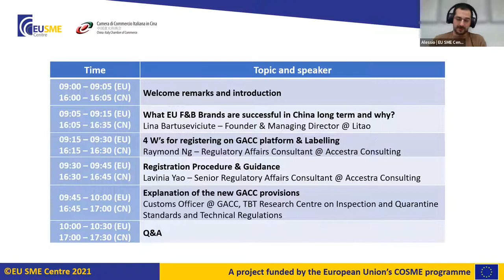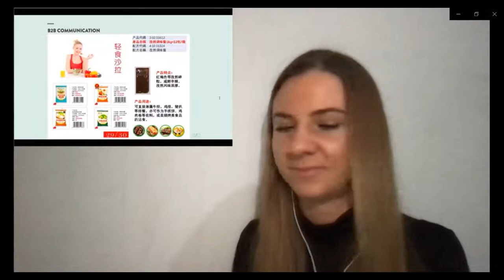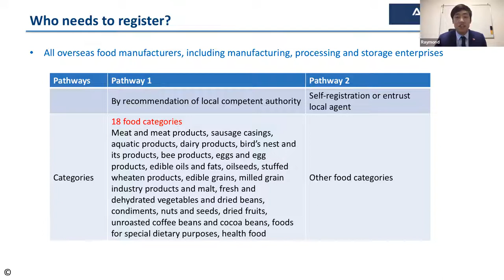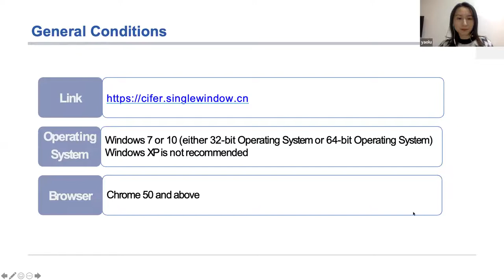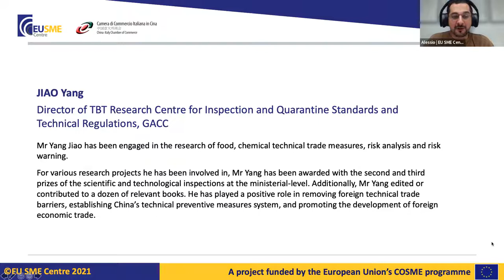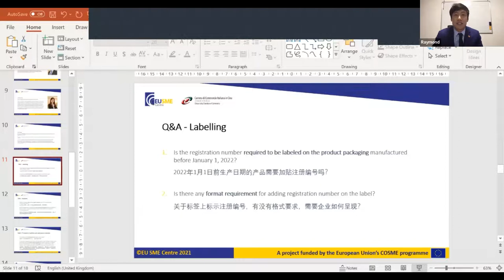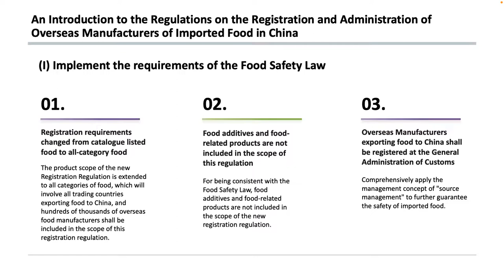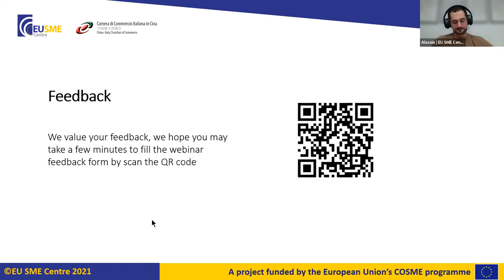Webinar: Mandatory GACC registration for all F&B exporters from 1 Jan, 2022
Timestamps:
00:00 Alessio Petino, EU SME CENTER, Intro
05:25 Introduction to Lina Bartuseviciute, Founder and Managing Director of
06:30 Lina starts a presentation on opportunities new GACC registration brings to EU F&B brands
11:26 Why will the new regulations come to an effect in January 1st 2022
13:37 What EU F&B Brands are successful in China long-term and why
19:33 Introduction to Raymond NG, Regulatory Affairs Consultant at Accestra Consulting
20:30 Raymond starts a presentation on China GACC Registration for F&B Manufacturers
21:31 What is GACC Registration?
24:33 Who needs to register?
25:49 Where to register?
27:30 What are the labelling requirements for GACC registration number?
31:10 Introduction to Lavinia Yao, Senior Regulatory Consultant at Accestra Consulting
32:12 Lavinia starts a presentation on Overseas Food Manufacturer Registration System
32:52 What are the key guidelines and requirements in the GACC platform?
35:17 How can I register through self- registration?
36:57 What are the registration procedure for overseas enterprises?
42:00 What are Clarifications and key points
46:23 Alessio Starts the Q&A session
47:20 On which label does the registration number need to be included?
48:40 Is it necessary to have a GACC registration code on each product unit/packaging or only on transporation packgaing?
50:05 What happens if I don't register before the 1st of January 2022?
1:00:50 How can I register if I am exporting the products, but I am not the manufacturer?
1:05:00 What happens if I am selling my F&B products through China’s Cross-Border E-commerce? For example on Tmall Global, JD Worldwide, KAOLA and etc?
1:06:09 If I have my product partially made in one country at one location, and my finished product is exported from another location, which enterprise should I register in the manufacturer’s registry database?
1:07:30 For registration of products within 18 high risk categories, who is the ‘competent authority’ in my country that I should approach for help?
1:08:40 Is it better to select all categories now or add them later?
1:12:25 How long does it take for GACC to provide me with the registration number after I submit the application?
1:18:30 What happens if my products are already in China but I don’t have a GACC registration number yet?
1:27:27 Introduction to the China Customs Officer, TBT Research Centre of International Research Center for Inspection and Quarantine Standards and Technical Regulation of GACC
1:29:13 What if an enterprise does not have regular suppliers, how to fill in the production corresponding relation?
1:32:23 China Customs Officer answers questions about production facilities and application materials
1:33:31 China Customs Officer and speakers Q&A
1:36:40 An Introduction to the Regulation on the Registration and Administration Overseas Manufacturers of Imported Food in China

ARE YOU READY FOR CHINA? TAKE THE SHORT QUIZ AND FIND THE ANSWER!